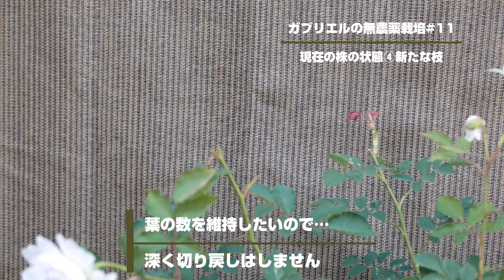バラ・ガブリエルの無農薬栽培に挑戦！#11「そろそろ黒点病（黒星病）が心配…」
バラ・ガブリエルの無農薬栽培動画の１１回目です。春の一番花が終わった現在の株の状態と、今後心配な黒点病（黒星病）についてお話ししています。無農薬・低農薬でのバラ栽培に興味のある方や、ガブリエルを育ててみたいと言う方はぜひ参考にしてみて下さい。

【目次】
00:00 オープニング
00:39 バラ・ガブリエルの無農薬栽培：現在の株の状態①花
01:20 バラ・ガブリエルの無農薬栽培：現在の株の状態②蕾
01:40 バラ・ガブリエルの無農薬栽培：現在の株の状態③葉
02:11 バラ・ガブリエルの無農薬栽培：現在の株の状態④新たな枝
02:50 黒点病（黒星病）について
04:21 まとめ